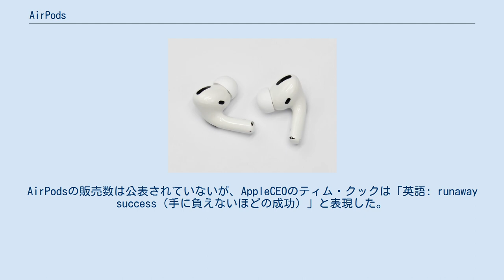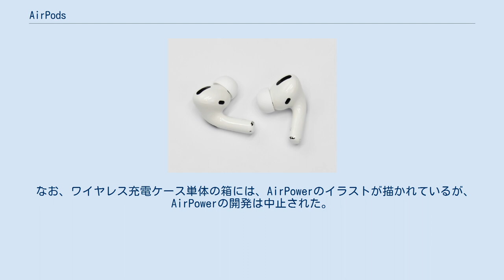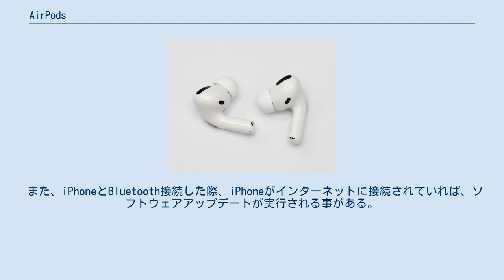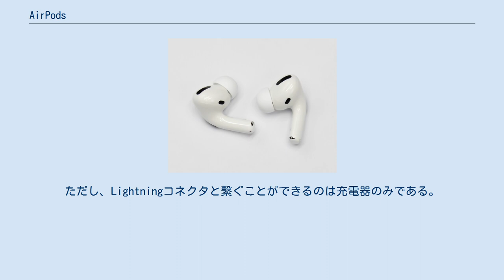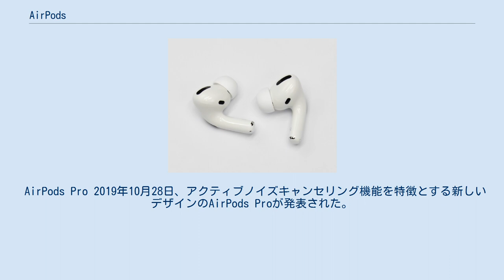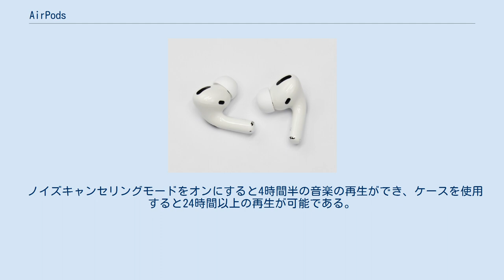AirPods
AirPods（エアーポッズ、エアポッズ）は、Appleが開発・製造・販売するワイヤレス方式のマイク付きイヤフォン。
 2016年9月7日の新製品発表会で、iPhone 7と共に発表された。
 当初は2016年10月下旬の発売予定が技術面の問題から延期されていたが、同年12月13日に販売を開始。
非常に人気があり、Apple公式オンラインストアであるApple Storeでは、2017年1月時点で配送まで6週間待ちになるなど品薄状態になった。
AirPodsの販売数は公表されていないが、AppleCEOのティム・クックは「英語: runaway success（手に負えないほどの成功）」と表現した。
 調査会社Slice Intelligenceが2017年1月11日に発表した調査結果によると、2016年12月中にアメリカでオンライン販売されたワイヤレスヘッドホンのシェア26.0％をAirPodsが獲得しており、シェア1位に躍り出たとしている。
 調査会社NPDは、AirPodsの立ち上げ成功によってAppleはワイヤレスオーディオ機器の市場においてビーツ・エレクトロニクスとボーズに並ぶ存在感を発揮するブランドになる可能性も指摘しており、2017年1月から7月までに米国内で販売された左右分離形のワイヤレスイヤフォン計90万セットのうち、85％をAirPodsが占めていると発表しており、Appleが独占状態であると報じた。
 2017年9月12日（太平洋夏時間）に行われたAppleのスペシャルイベントでは、新発表されたQiワイヤレス充電対応のワイヤレス充電器AirPowerに対応する、AirPodsのワイヤレス充電ケースがスニークプレビューされ、2019年3月20日(日本時間)で正式発表、次週に販売が開始された。
 なお、ワイヤレス充電ケース単体の箱には、AirPowerのイラストが描かれているが、AirPowerの開発は中止された。
 2019年3月には、「Hey,Siri」の呼び出しに対応したAirPods(第二世代)が登場した。
 なお、第一世代と第二世代の同じケースでの充電はできない。
 2019年10月28日には、新しいデザインでアクティブノイズキャンセリング機能を採用したAirPods Proを発表し、同月30日に販売を開始した。
 2020年12月8日には、ヘッドホンタイプのアクティブノイズキャンセリング機能を採用したAirPods Maxを発表し、同年12月15日に販売を開始した。
 AirPodsと機器との通信は無線通信規格Bluetoothを用いて行う。
初回のペアリングはBluetoothがオンになっている対象のデバイスにAirPodsを近づけた状態でケースの蓋を開け、画面に表示されるポップアップをタップすることで完了し、ペアリング以後はケースの蓋を開けるだけでデバイスと接続される。
また、iCloud上で情報を共有することにより、Apple製デバイス間での接続の切り替えを容易にしている。
 AirPods本体は左右で分かれており、EarPodsからコードを取り払って太くしたような形状をしている。
双方にマイクやセンサー、バッテリーが内蔵されており、先端部には充電用の接点がある。
この左右で分かれている特徴を生かして、片方だけを利用したり他の人と分け合うことも可能になっている。
 また、iPhoneとBluetooth接続した際、iPhoneがインターネットに接続されていれば、ソフトウェアアップデートが実行される事がある。
ソフトウェアアップデートを通じてバグ訂正等も可能な仕様となっている。
 本体の充電は付属の充電ケースに装着することで行われる。
ケースに本体を装着した状態でLightningケーブルを接続するか、対応している場合はワイヤレス充電スタンドに置くことで、ケース・本体双方の充電が可能なほか、ケースを充電していないときは、ケースのバッテリーから本体を充電することが可能となっている。
本体のバッテリーだけで5時間、ケースも使用すると24時間以上使用できるとされており、付属のケースで4回以上フル充電可能な計算になる。
また、15分の充電で3時間の再生が可能となる急速充電にも対応している。
ただし、Lightningコネクタと繋ぐことができるのは充電器のみである。
 本体には明るさを検知する光学センサーを搭載しており、本体が耳から外れると音楽の再生が停止し、再び装着する...